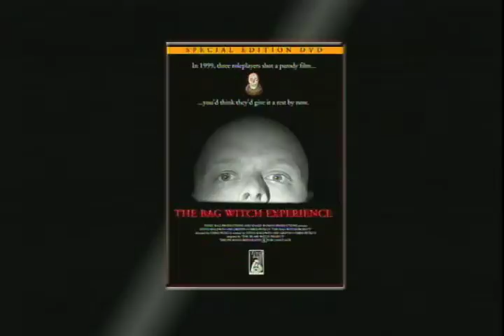The Bag Witch Project DVD commercial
Fake TV ad for DVDs of the parody film, "The Bag Witch Project," that we made for GenCon 2003.

"The Bag Witch Project" DVD is currently out of print.